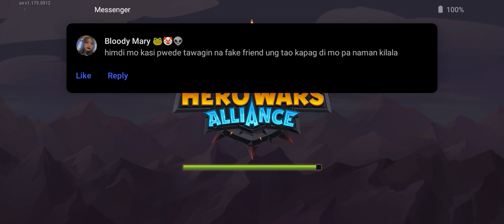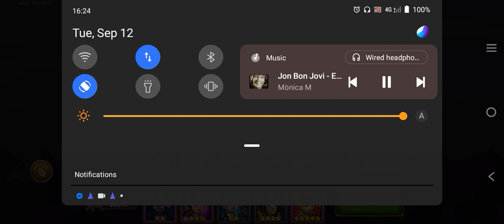Hero Wars Part 383